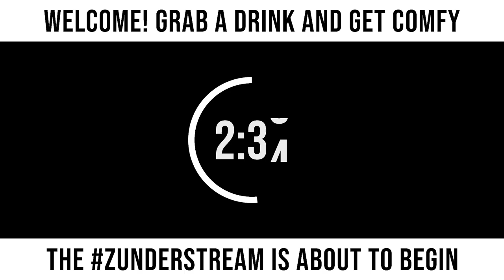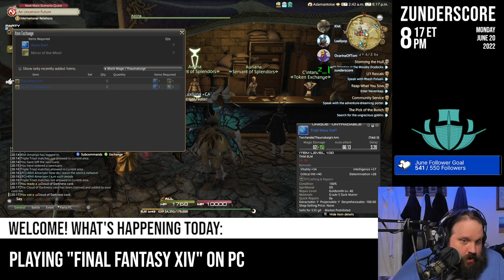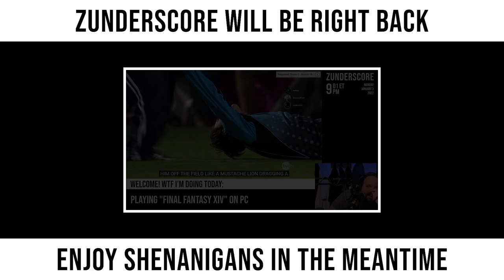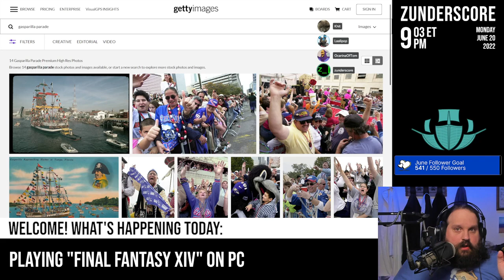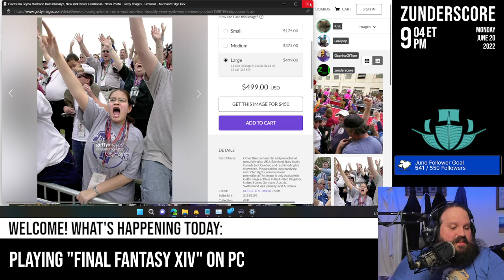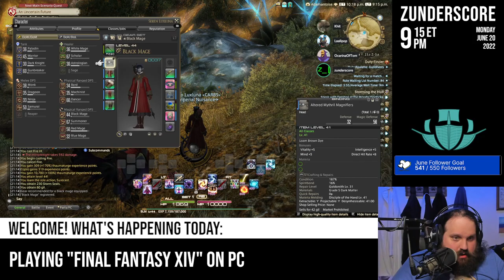zunderstream Show Archive - 2022-06-20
🎬: "Sidequesting and leveling! MMOndays !youpick !fleet !merch zunderstream"